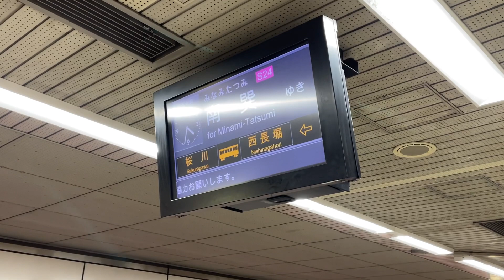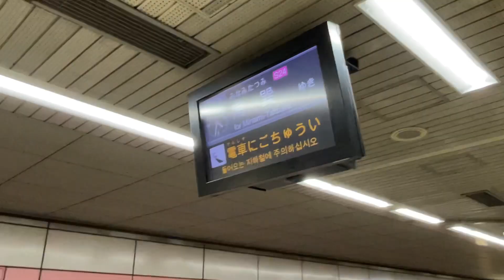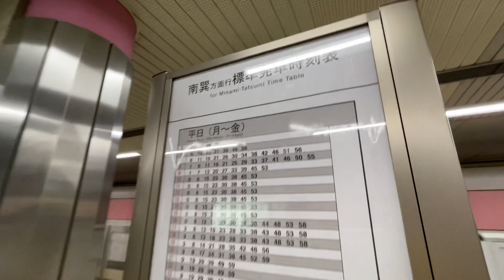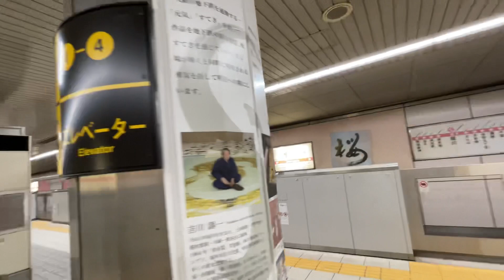大阪メトロ千日前線の桜川駅での電車発着時の様子と美しい駅構内の絵柄を観察！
大阪メトロ千日前線の桜川駅は正に「桜」と千日前線のラインカラーをイメージして駅ホームの壁にピンク色のラインが引かれ、「桜」「元気」などの文字も書かれています。金色や鮮やかな水色などの模様もありとても見応えのあるデザインになっています。